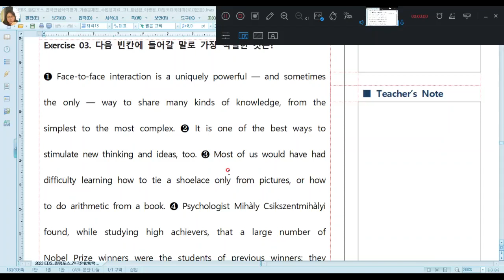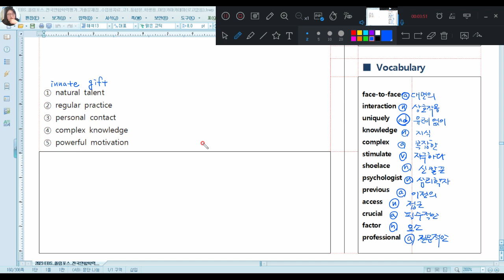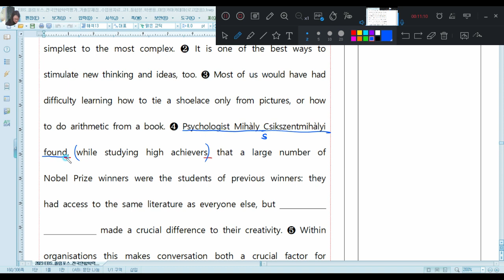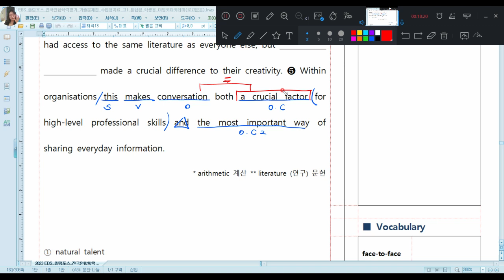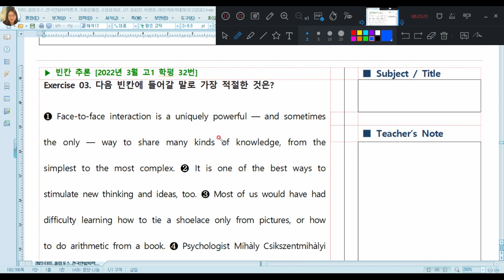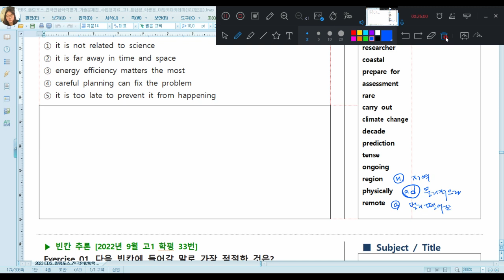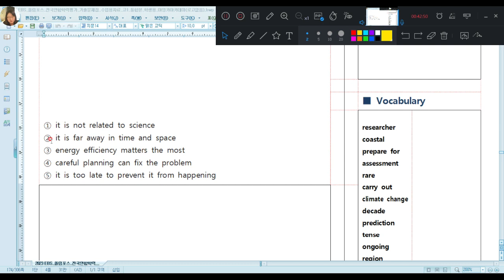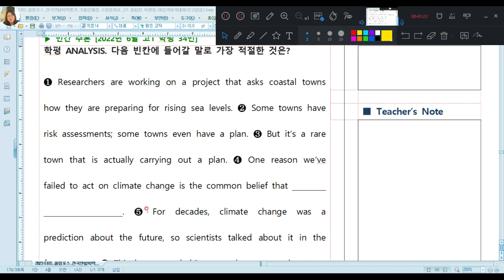Waterford Park-소하고1 올림포스 [22년 3월 32번,6월 34번]